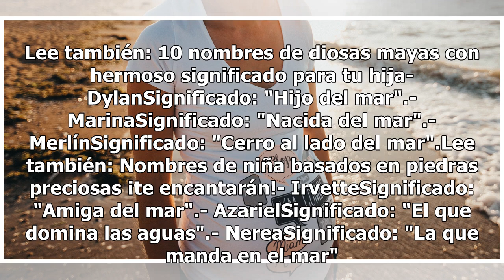Nombres de bebé inspirados en el mar ¡te encantarán!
Nombres de persona inspirados en el mar. Foto: Unsplash Los nombres inspirados en la naturaleza son hermosos. En esta ocasión, te daremos a conocer algunos nombres que están directamente con el Mar que, sin duda alguna formarán parte de tus prioridades a la hora de elegir el nombre de tu pequeño (a)...